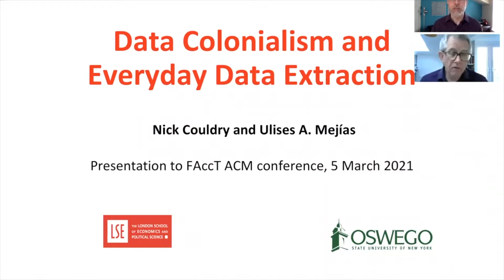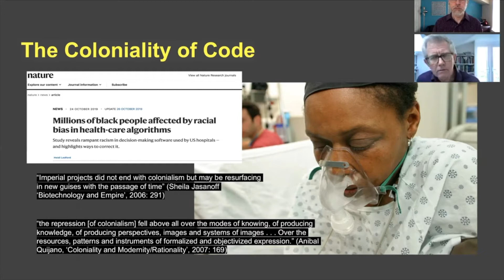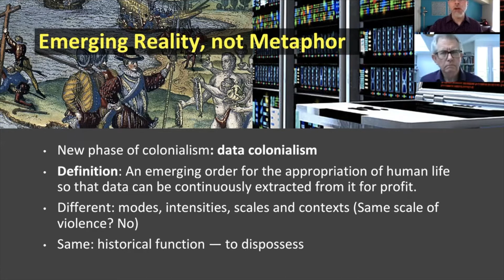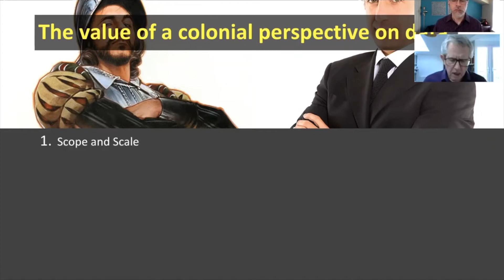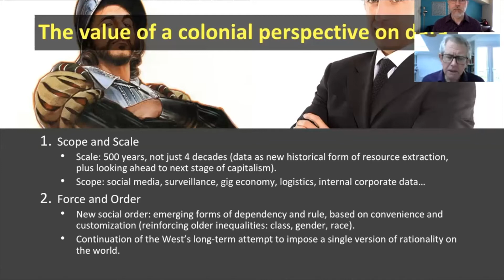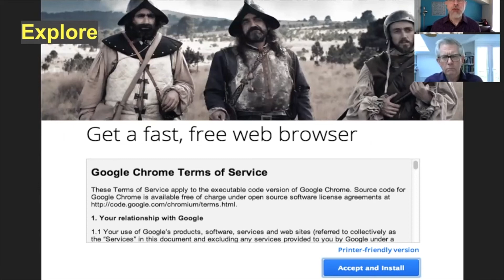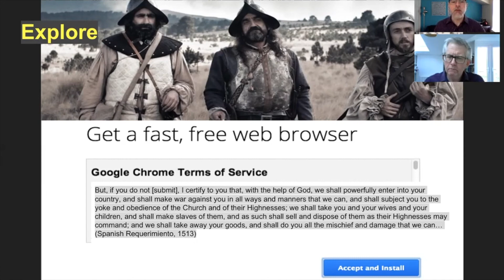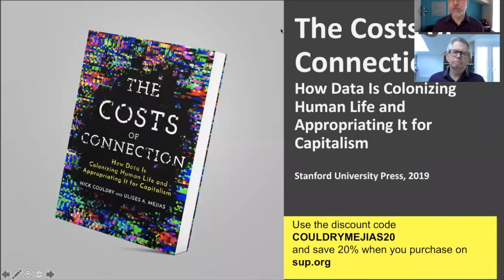Data Colonialism and Everyday Data Extraction - Nick Couldry & Ulises A. Mejias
Nick Couldry, Professor of Media, Communications and Social Theory at the London School of Economics and Political Science, and Ulises A. Mejias, Professor and Director, Institute for Global Engagement at SUNY Oswego, present their work on Data Colonialism at PAI’s workshop, Contesting and Rethinking Demographic Data Infrastructures for Algorithmic Fairness, as part of the ACM Conference on Fairness, Accountability, and Transparency 2021 CRAFT track.

Find out more about their recently published book on Data Colonialism